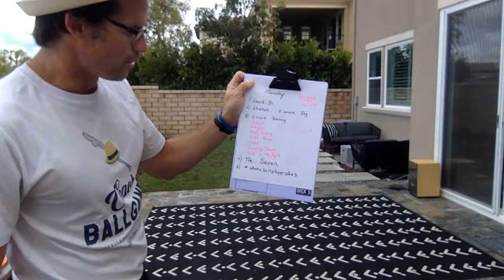Coach Ballgame LIVE Kids PE Class #35